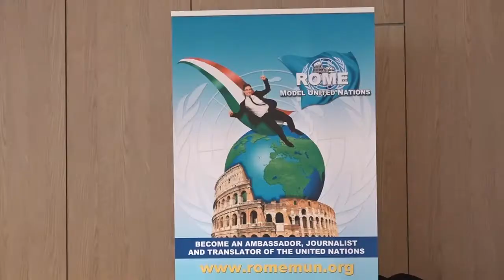INTERVIEWS - RTVE interviews Azerbaijan ambassador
RomeMUN 2015 -
RTVE journalists interview Mr. Vaqif Sadicov, ambassador of Azerbaijan, wh opens up on the delicate situation in his Country and on the strategic outlook that Azerbaijan relies in the future.